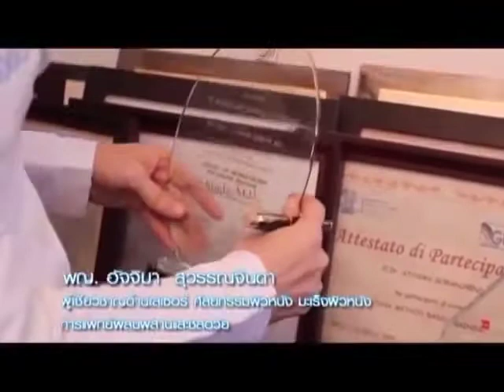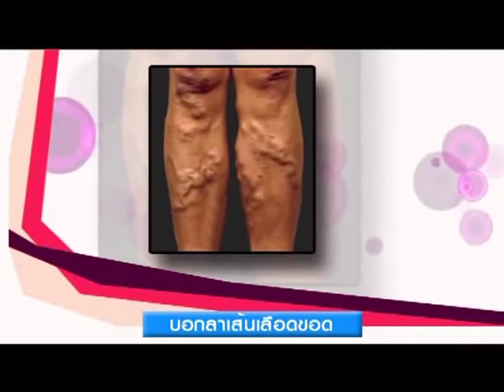รายการคุยกับหมออัจจิมา ตอน ลาขาด...เส้นเลือดขอด